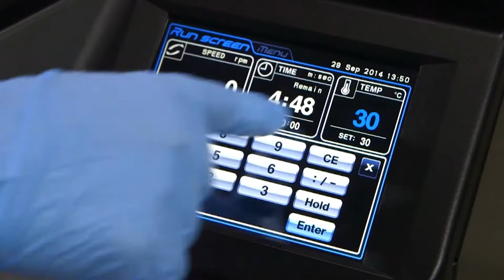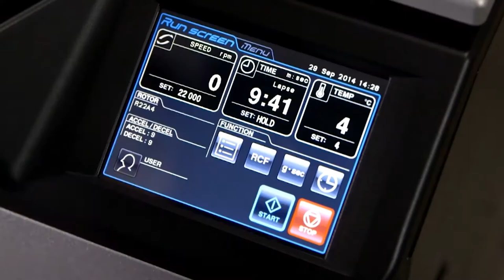himac - LabTeamet - High Speed Refrigerated Centrifuge CR22N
Compact body, Large/High Capacity, Color Touch-Panel, Self-Locking Rotor System.
All Standard Rotors Maintained at 4dgree C at max. speed.
Rotor Capacity: 2mL to 6,000mL.
Continuous Flow Rotors can be used.